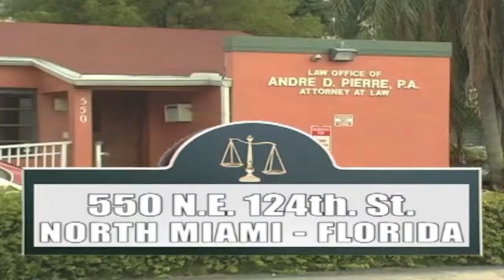LPS Marie Jean Pierre 12 21 17